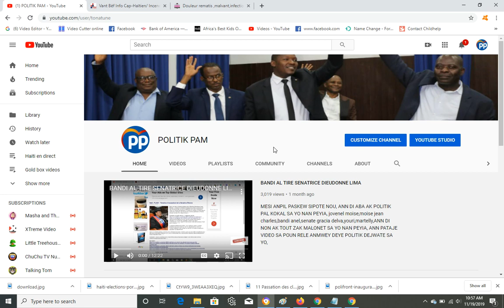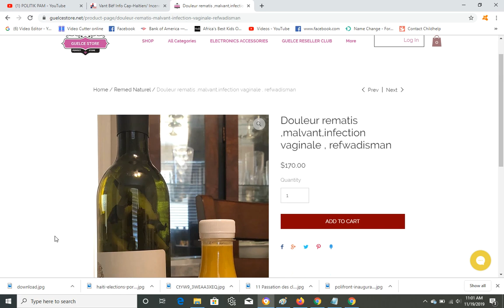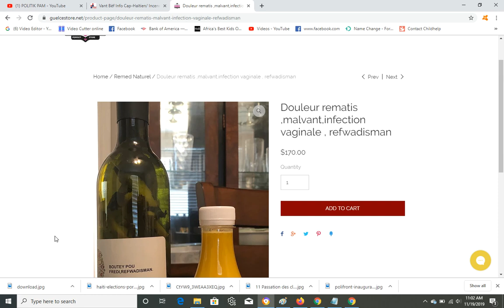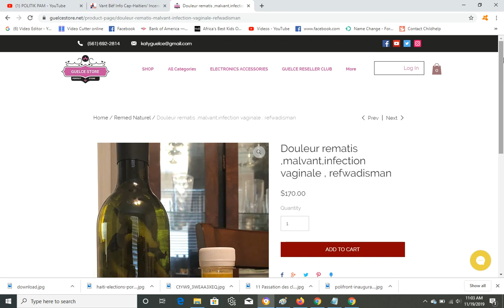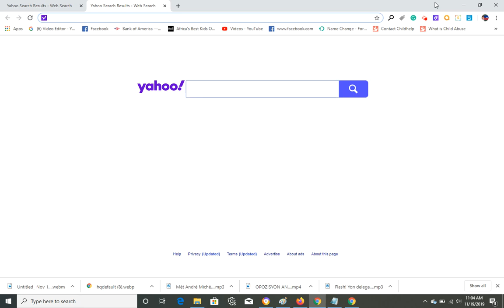BANDI BOULE YON DEPO OKAP 3 MOURI PRAN DIFE